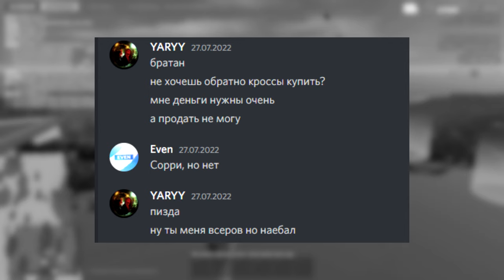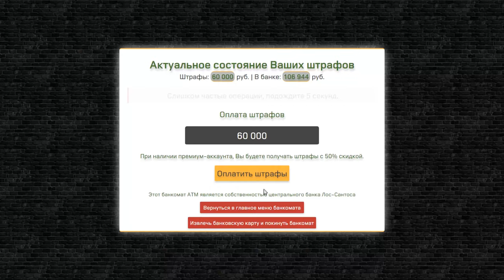КУПИЛ 2 РЕДКИХ BMW НА SMOTRA RAGE В GTA 5!ПОСТАВИЛ ДОРОГИЕ ПОЛУБЛАТ НОМЕРА!